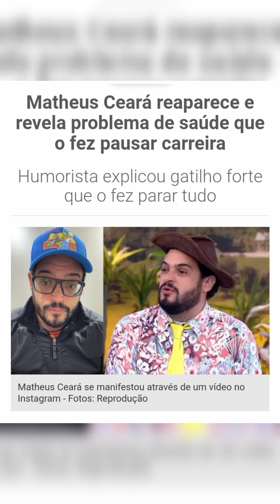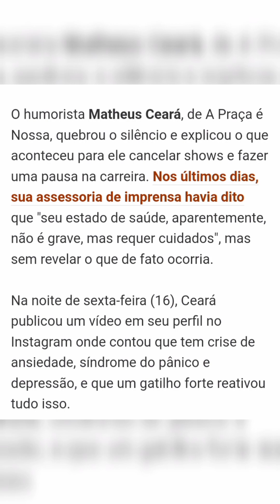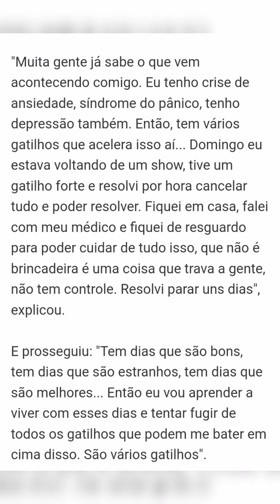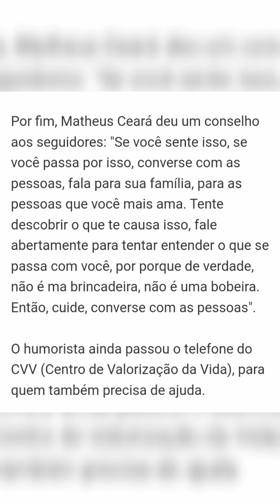Matheus Ceará reaparece e revela problema de saúde que o fez pausar carreira